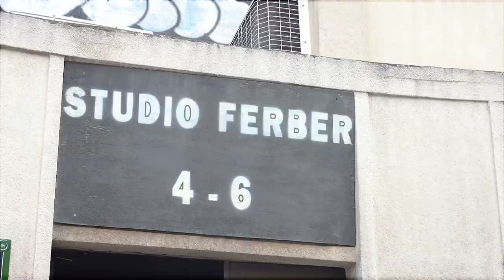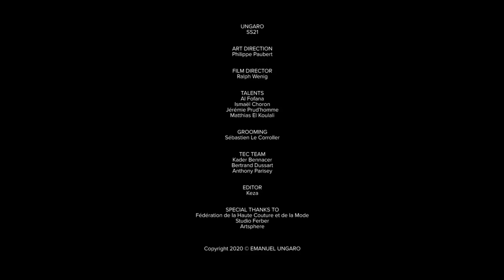UNGARO - SUMMER 2021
BY PHILIPPE PAUBERT

FILMED BY RALPH WENIG

Soundtrack "Hidden Seed" by Divine Attraction